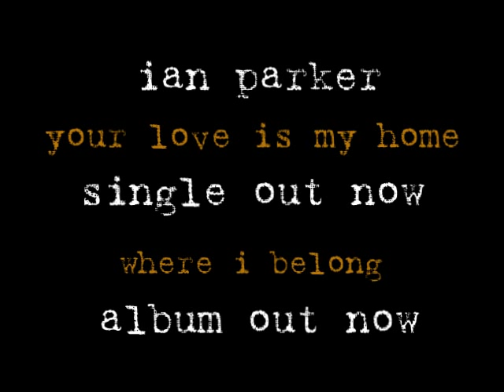Ian Parker - Your Love Is My Home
Ian and his band performing his single live on Dutch national TV station TALPA in April 2007.
Grateful thanks to Peter Vroon for recording the show onto DVD and to TALPA for their magnanimity in allowing us to share the video to assist Ian's publicity.  And thanks to Henni for making it all happen!